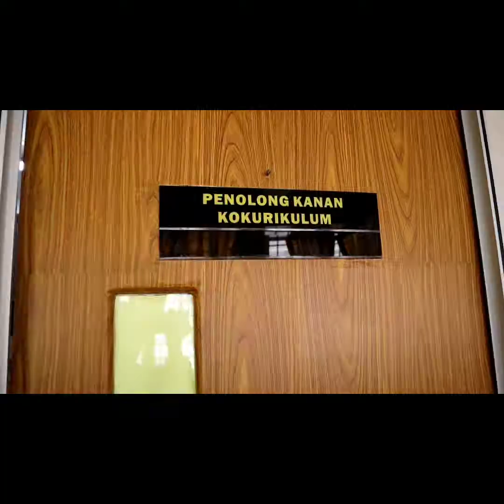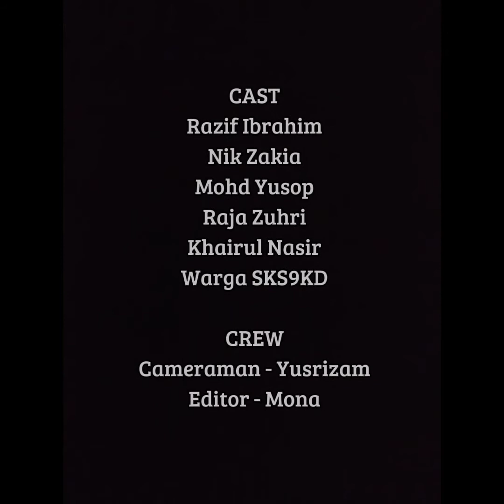Sketsa Muzikal Raya SKS9KD 2022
Video clip raya ini adalah hasil buah tangan istimewa daripada seluruh warga SK Seksyen 9 Kota Damansara (SKS9KD).

Rakaman video ini dijalankan pada minggu terakhir bulan puasa dan bertempat di beberapa lokasi sekitar kawasan sekolah. Hasil ciptaan idea dan skrip serta rakaman mengambil masa selama 4 hari, sebelum guru² pulang bercuti menyambut Syawal di kampung halaman. Tahniah diucapkan kepada seluruh warga kerja sekolah atas kerjasama dan kesepakatan dalam menjayakan video ini seperti yang dirancang.

Video ini memuatkan beberapa adegan sketsa bisu dan lucu lakonan guru², selingan wajah² tenaga pengajar, pentadbir dan murid² serta ucapan lebaran.

Sempena Syawal yang mulia ini, seluruh warga sekolah ingin mengambil kesempatan melalui video ini untuk mengucapkan Selamat Hari Raya Aidilfitri kepada semua penonton. Maaf Zahir dan Batin.

Jumpa lagi di Syawal tahun hadapan.
Selamat menonton.